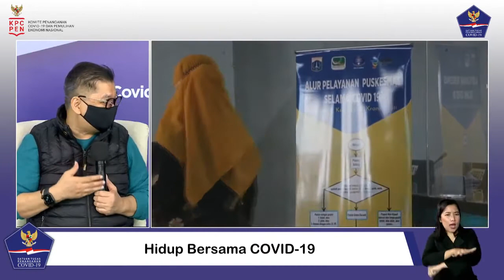Hidup Bersama Covid-19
Halo SahabatTangguh.

Hingga pandemi dinyatakan telah berakhir, kita harus bisa hidup berdampingan dengan Covid-19.

Bahkan, Badan Kesehatan Dunia (WHO) menyatakan bahwa Covid-19 tidak bisa hilang dalam waktu singkat dan menjadi masalah di seluruh dunia.

Karena itu, kita perlu memiliki komitmen kuat hidup dalam tatanan yang baru, dan menyesuaikan diri hidup dalam pandemi.

Bagaimana dan apa saja budaya baru yang perlu kita terapkan dengan baik dalam hidup ditengah pandemi? Simak dalam dialog:

Narasumber:
dr. Kusmedi Priharto SpOT Mkes
Kasubbid Tracking Satgas Covid 19

Dr. Masdalina Pane, M.Si (Han)
Kabid Pengembangan Profesi Perhimpunan Ahli Epidemiologi Indonesia

Host:
Egiet Hapsari